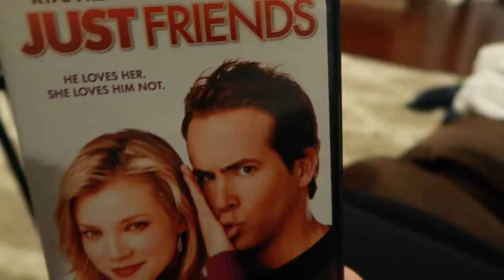HE DID IT!!! | FLIGHT ATTENDANT VLOGMAS Day 17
We got to see Jorge graduate from TCU and we are so proud of him!!!

🤳🏻aSnapchat: wonderfullyale

💌Send me Letters!

Recommended Products:
My Studio Lights
My Vlogging Camera
My Working Out Headphones
Collagen Eye Patches
My Favorite Resistance Bands For Travel
Apple Watch Band (similar)
My lunchbag

Here are some of my favorite Amazon products:

||All views expressed are my own and DO NOT reflect my employer’s views.||

If you made it this far, here's a little something about me! My name is Ale (Aly) I am a mommy, wife and Flight Attendant. I vlog about my life as a Flight Attendant and occasionally sit down and film beauty/lifestyle/mommy related videos. Thank you so much for your support! Positive comments will ALWAYS be appreciated, any kind of negativity will not be tolerated. Negative comments will get deleted.